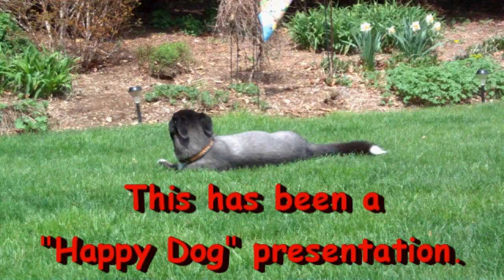MOJO Pot Stand - Mod #1 - Adaptor For Using Small Pots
In this video I show a modification that I made to the MOJO pot stand to allow the use of small pots like the Vargo Titanium cup, which is the smallest pot I have.

All I used was three pieces of 3/8" round Brass tubing that I bought at a local hobby stove. The three pieces were cut just shy of 2 1/8" long. In the video I show the placement.

I hope this helps the many people that asked for a modification to allow the use of small pots.

Hiram